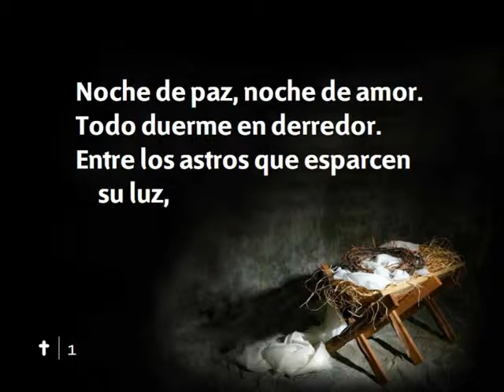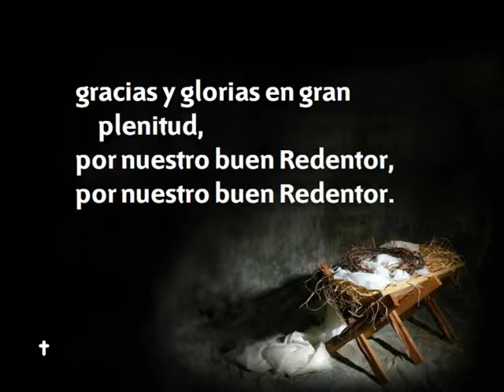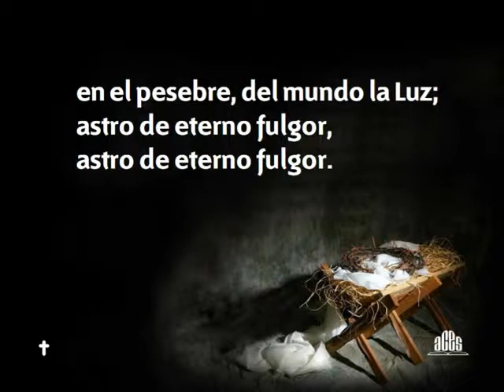H A Nº 081 Noche de paz